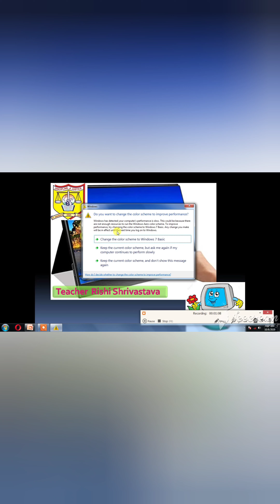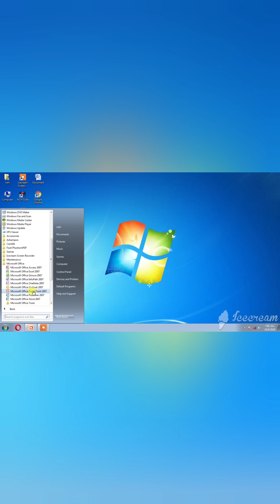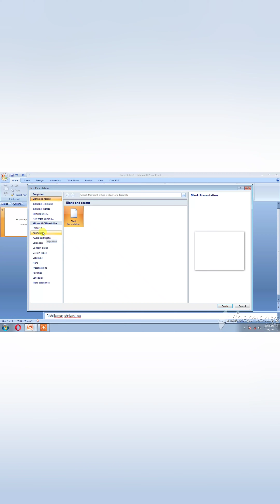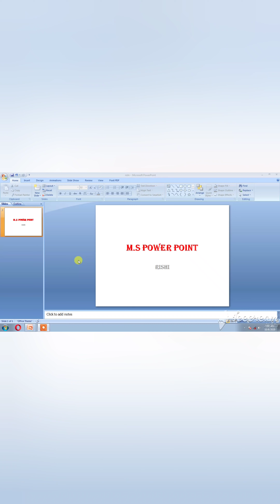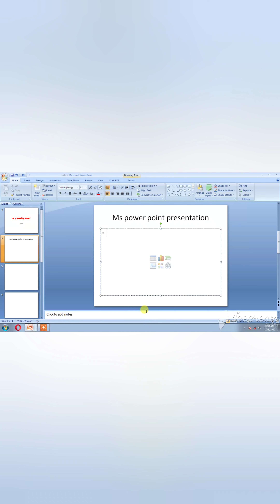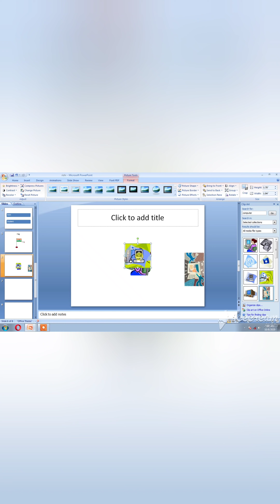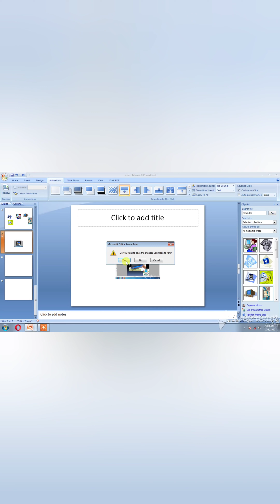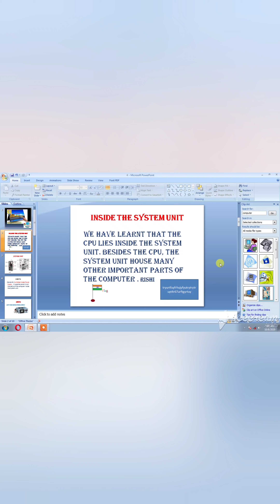Class 4thLesson 5 MS power point Practical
Rishi kumar Shrivastava